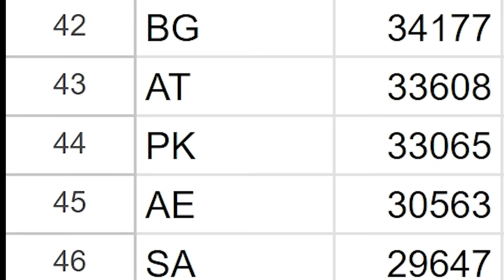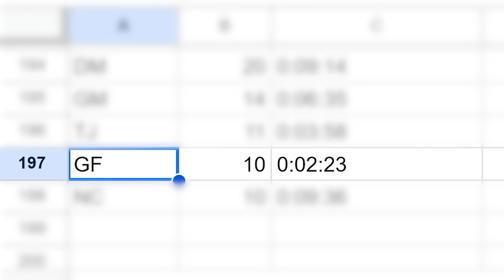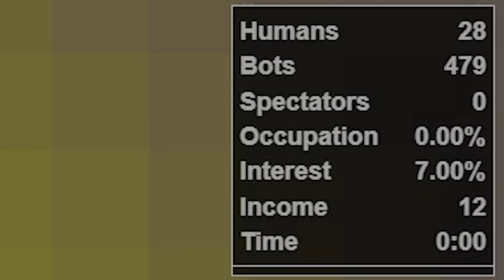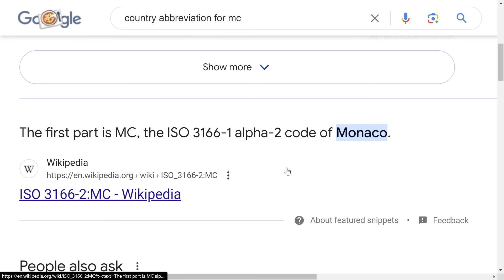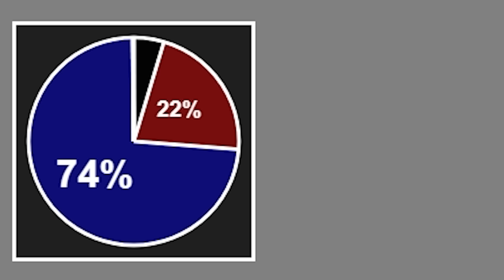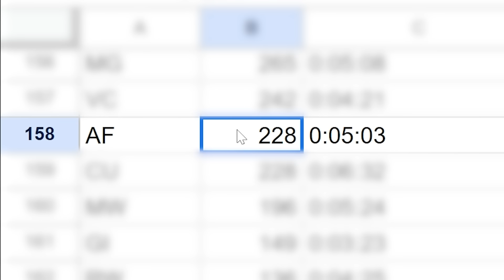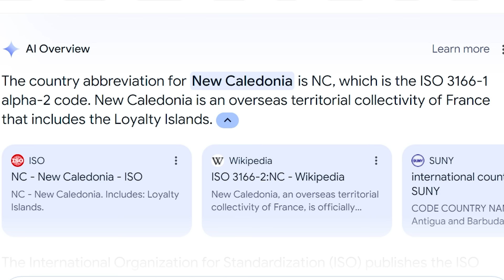I Built Empires For Countries That View Me the LEAST... (Territorial.io)